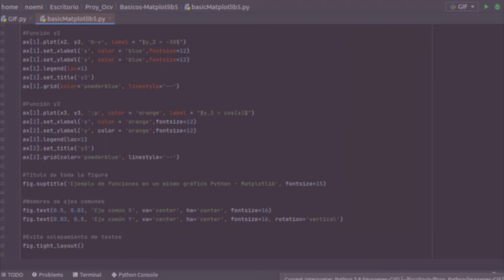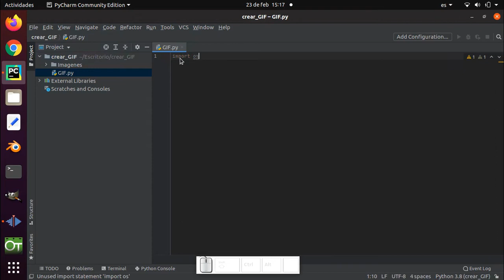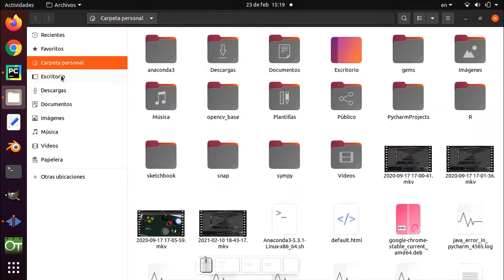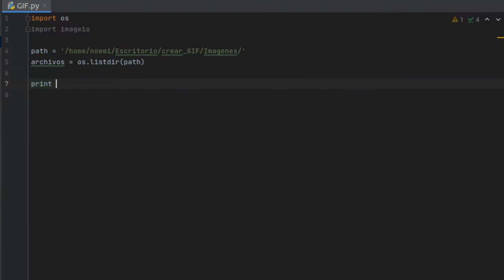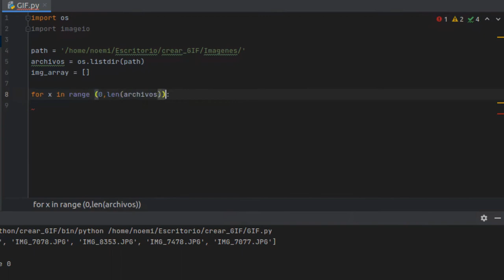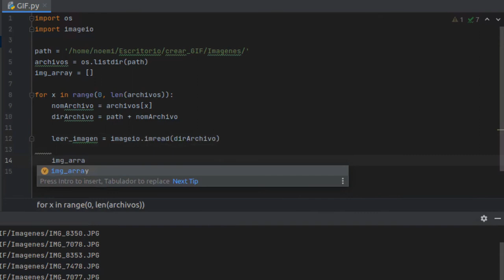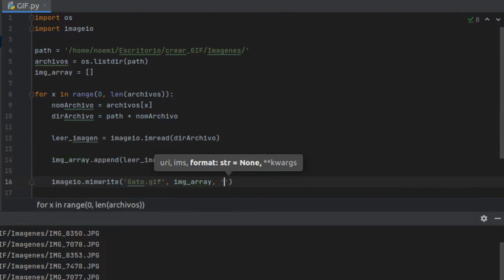Cómo crear un GIF con imágenes usando python | Python - Imageio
Contenido:
00:18 Directorio de las imágenes
00:33 Crear un nuevo proyecto en PyCharm
01:33 Importar librerías
01:42 Instalar biblioteca imageio
02:31 Versiones de las bibliotecas
02:40 Programación
06:23 Resultado final GIF!

Versión Python: 3.8
Versión imageio: 2.9